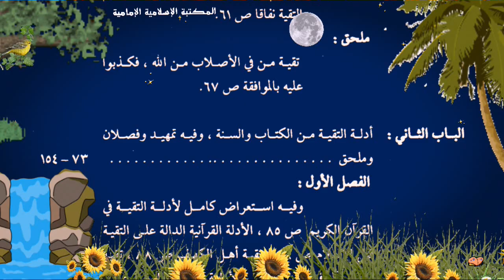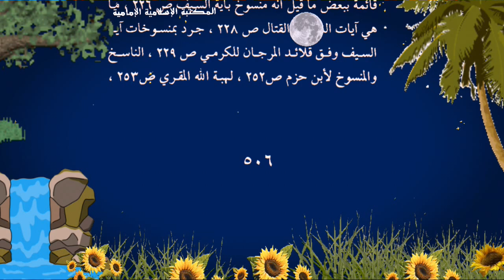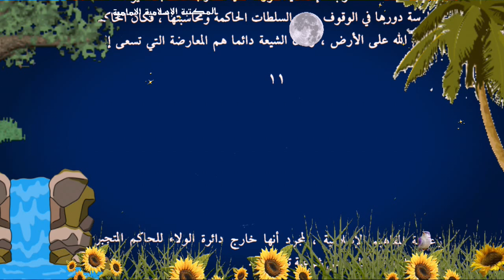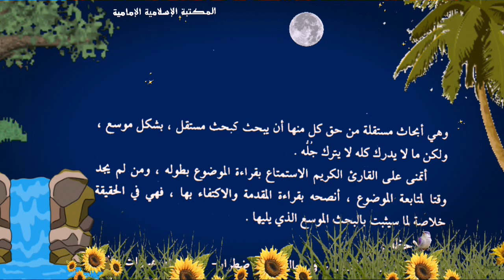كتاب إلكتروني📗التقية - الشيخ نزيه محيي الدين.pdf⇩